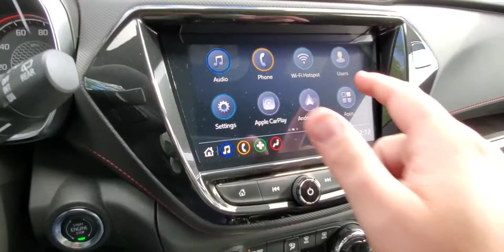2022 Chevrolet Trailblazer RS Oasis Blue Fly Through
2022 Chevrolet Trailblazer
RS All Wheel Drive
Oasis Blue

Sun and Liftgate Package

Technology Package

Driver Confidence Package

MSRP $32,650.00

Stock number.22C28649

All vehicles usually sell shortly after I post.